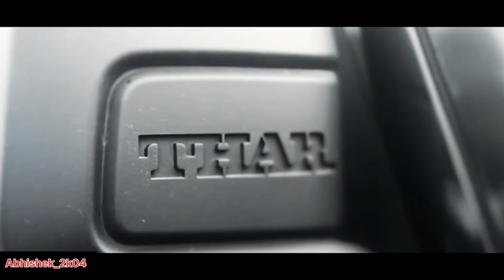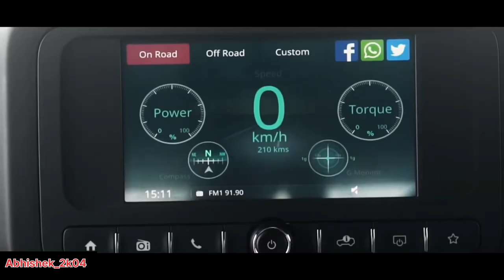Finally 5 Door Thar in front of us - With Real Photos . . .